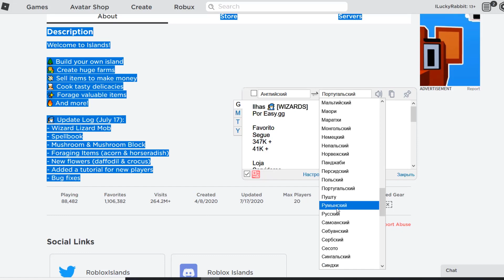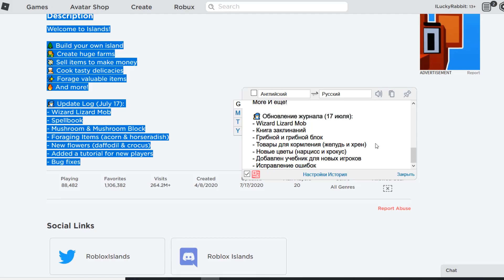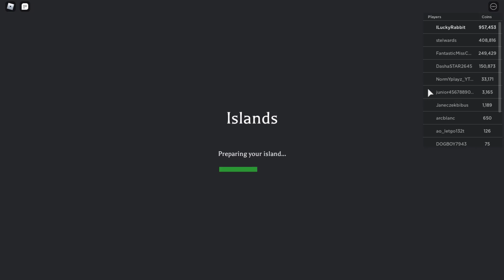Скайблок возвращение Новое магическое обновление Острова Skyblox Islands New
Скайблок вернулся! Теперь это игра острова! Супер магическое обновление!